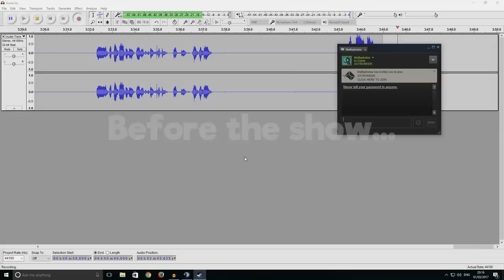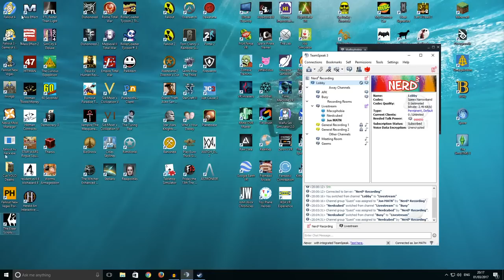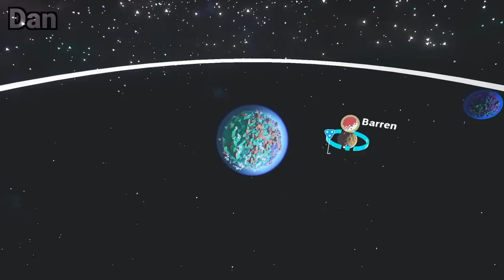Nerd³ Online... Astroneer - Inner Space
Merch!